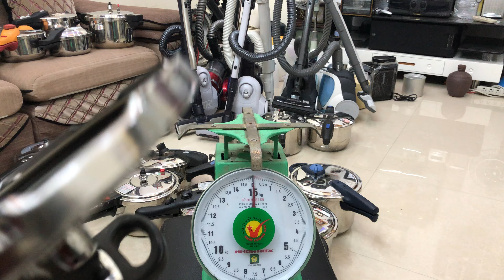Lên tiếp lô nồi áp suất Nhật bãi phần 2 Sđt :0378594256